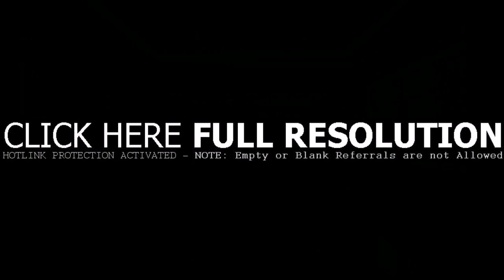Modern Minimalist Home Interior Design - Gif Maker DaddyGif.com (see description)